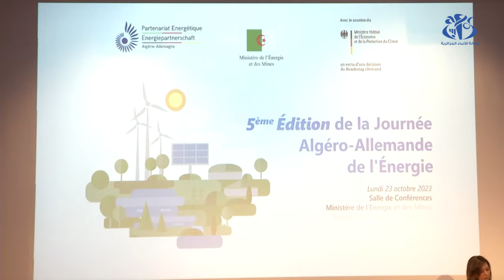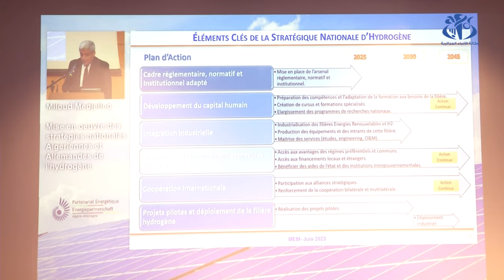يوم الطاقة الجزائري-الألماني : عرقاب يدعو إلى شراكة استراتيجية مع ألمانيا في مجال الطاقات المتجددة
الجزائر (وأج)  - دعا وزير الطاقة والمناجم، محمد عرقاب، يوم الإثنين بالجزائر العاصمة، إلى إقامة "شراكة إستراتيجية " مع ألمانيا في مجال الطاقة والطاقات المتجددة، لتجسيد المشاريع المسطرة، لاسيما مشروع الخط الكهربائي الرابط بين الجزائر و أوروبا.